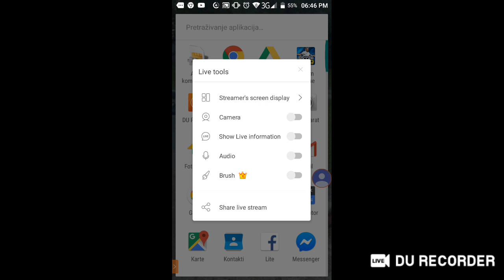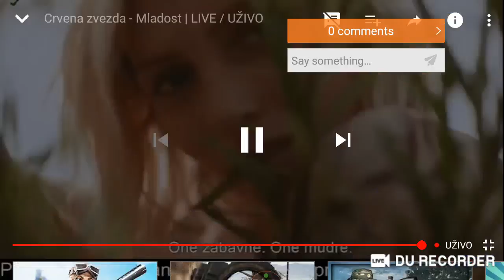crvrna zvezda mladost lucani. LIVE STRIME ( NIJE MOJ STRIM)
subscrib

Not my stress